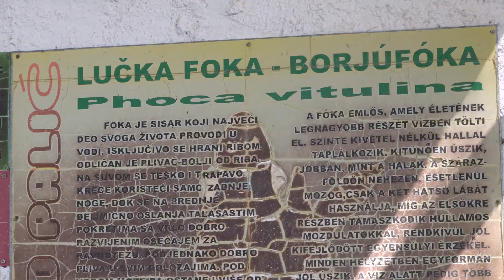Picur traži dečka